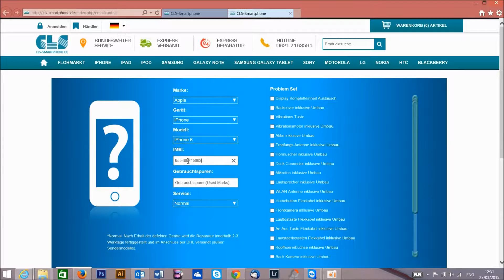Notebook Reparatur mit bundeseweite kostenlose Pick up and Return Service Tel 0621 7163591